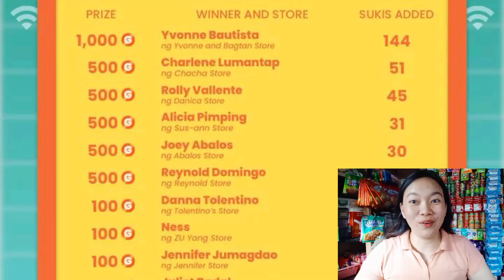Nanalo ako ng 1,000 pesos sa sukibook bigaTEN promo ni growsari kayo rin pwedeng manalo Paano?